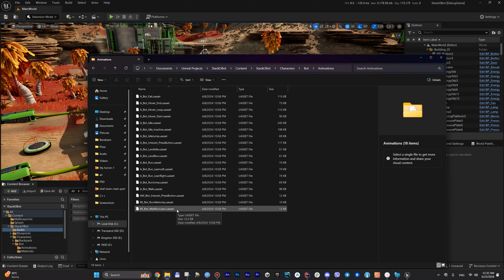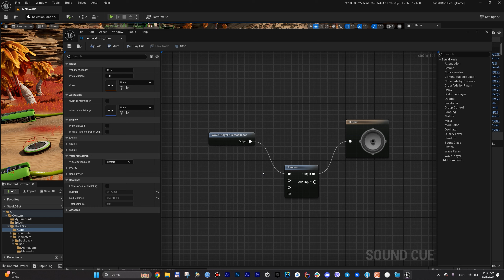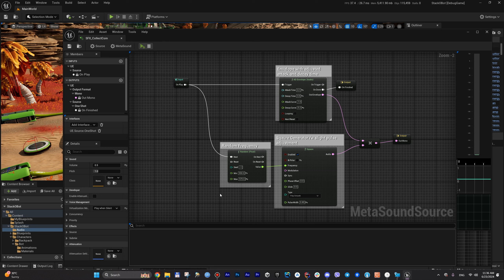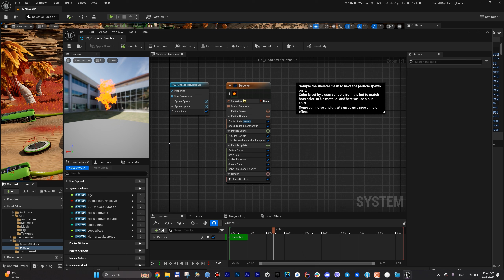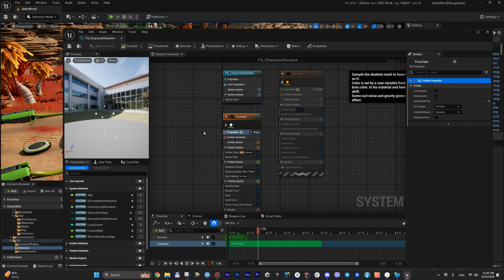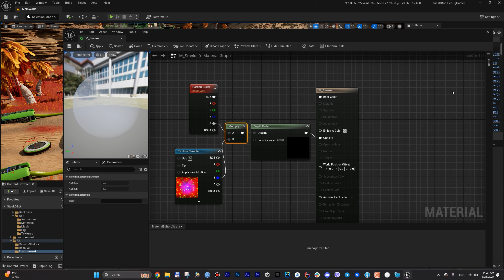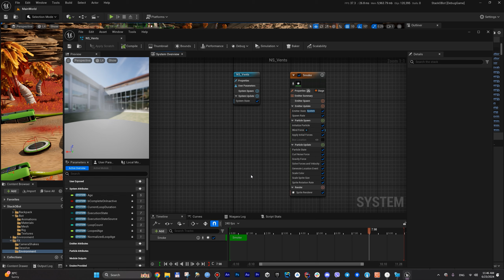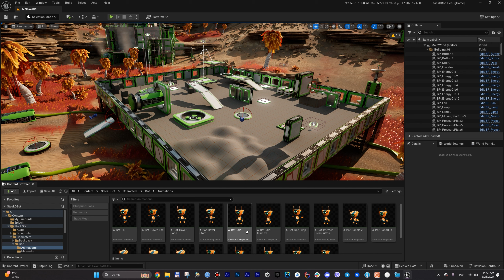Unreal 5 - Uasset, cue, metasound, niagara, animations - 22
В этом видео мы рассмотрим работу с нереальным uasset, cue, метасаундом, Niagara и анимациями.